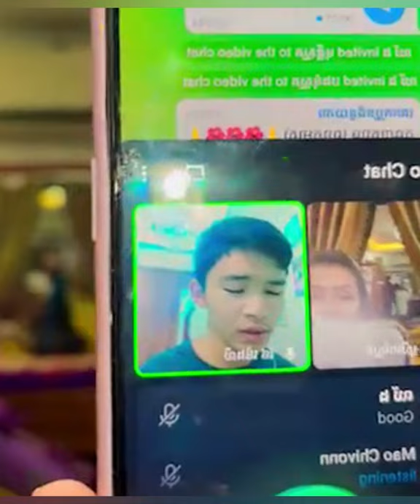រៀនស្មូតតាម Online បង្រៀនដោយអ្នកគ្រូ San Sreypov សាន់ ស្រីពៅ សាន់ស្រីពៅស្មូតខ្មែរ 13-1-2022 🇰🇭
ព្រះករុណា ខ្ញុំបាទ សូមក្រាបថ្វាយបង្គំលោកម្ចាស់គ្រប់ព្រះអង្គជាទីសក្ការៈ និងសូមសំរាបសួរលោកតាលោកយាយ ពុកម៉ែ បងប្អូន និងជនរួមជាតិទាំងអស់ជាទីស្រឡាញ់រាប់អាន។ នេះជាឆាណែល "Dhamma Page " (ទំព័រព្រះធម៌) ដែលបង្កើតឡើងក្នុងគោលបំណង ដើម្បីផ្សព្វផ្សាយនូវធម៌របស់ព្រះពុទ្ធជាម្ចាស់នៃយើង។

បញ្ជាក់ : រាល់វិឌីអូដែលអ្នកកំពុងតែមើលនេះ ពុំមែនជាការសម្តែងផ្ទាល់ ឬ ជាកម្មសិទ្ធិរបស់ខ្ញុំព្រះករុណាខ្ញុំបាទទេ គឺជាវិឌីអូដែលខ្ញុំបានដោនឡូត (Download) និងទាញចេញពីហ្វេសបុកផេក (Facebook Page) របស់អ្នកគ្រូ សាន់ ស្រី (San Sreypov)។

ខ្ញុំសូមអភ័យទោសចំពោះអ្នកគ្រូ សាន់ ស្រីពៅ ផងដែរ ដែលខ្ញុំបាទបានទាញយកវិឌីអូ (Download) របស់អ្នកគ្រូដោយពុំមានការអនុញ្ញាតពីអ្នកគ្រូ។ ខ្ញុំសូមអរគុណអ្នកគ្រូណាស់👏😊❤

ខ្ញុំព្រះករុណាខ្ញុំបាទសូមអភ័យទោសផងដែររាល់កំហុសនានា ដែលកើតមានក្នុងឆាណែល ក៏ដូចជាក្នុងវិឌីអូណាមួយ។ ប្រសិនបើមានកំហុសត្រង់កន្លែងណា សូមលោកម្ចាស់គ្រូ និងសហការី ព្រមទាំងលោកតាលោយាយ បងប្អូនជនរួមជាតិទាំងអស់ ផ្តល់យោបល់ (Comment) នៅខាងក្រោមវិឌីអូ។ ម៉្យាងទៀត ប្រសិនបើចង់ឱ្យខ្ញុំព្រះករុណាខ្ញុំបាទដកឬលុបវីឌីអូណាមួយនោះ សូមលោកម្ចាស់ និងលោក/អ្នក ពិសេសអ្នកគ្រូ (សាន់ ស្រីពៅ) Comment ខាងក្រោមនេះ។

🙏សូមអរព្រះគុណនិងអរគុណ🙏